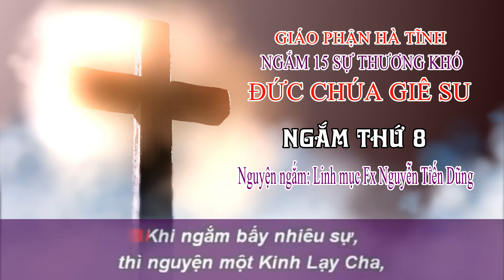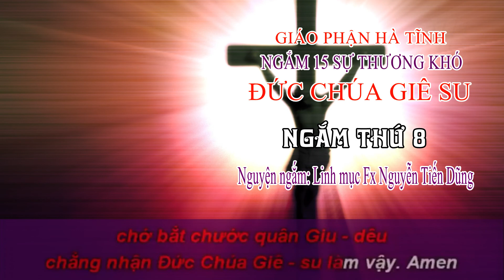NGẮM THỨ 8 / NGẮM 15 SỰ THƯƠNG KHÓ CHÚA GIÊSU / GIÁO PHẬN HÀ TĨNH / LINH MỤC FX NGUYỄN TIẾN DŨNG.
NGẮM MƯỜI LĂM SỰ THƯƠNG KHÓ ĐỨC CHÚA GIÊ-SU
Thứ Tám thì ngắm: Khi Phi-la-tô thấy các quan làm khốn Đức Chúa Giê-su quá lẽ lắm thì thương, mà ngờ là dân xem thấy hình tượng khốn nạn làm vậy cũng thương chăng. Thì Phi-la-tô đem Người lên nơi cao trước mặt thiên hạ mà rằng: “Này là Người ấy”; Dân liền kêu lên rằng: “Đem đi, đem đi, đóng đanh nó vào cây thập giá”. Phi-la-tô lại rằng: “Tao đóng đanh Vua bay làm sao”. Dân thưa rằng: “Chúng tôi có một vua tên là Cê-da-rê mà chớ”. Bấy giờ, Phi-la-tô thấy mất công, hãi dân cáo mình cùng vua chăng, thì phó Đức Chúa Giê-su cho dân đem đi giết.
Khi ngắm bấy nhiêu sự thì nguyện một Kinh Lạy cha, mười Kinh Kính mừng thương Đức Chúa Giê-su; Xin cho chúng con giữ nghĩa cùng Đức Chúa Giê-su cho đến trọn đời, chớ bắt chước quân Giu-dêu, chẳng nhìn Đức Chúa Giê-su làm vậy. Amen.